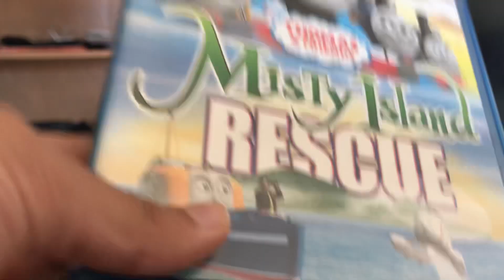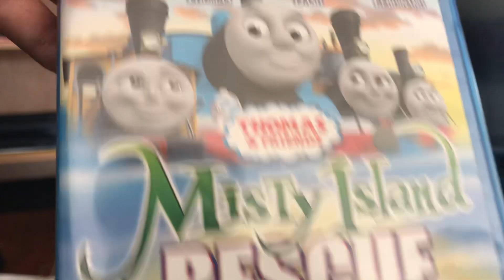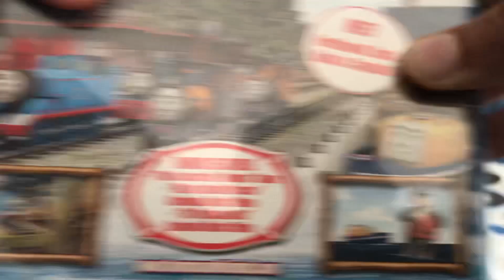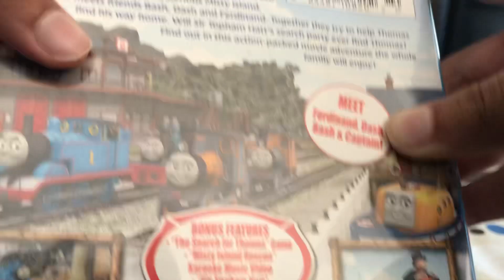Misty island rescue dvd review bluray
My first ever bluray dvd review and this is the only bluray dvd I have